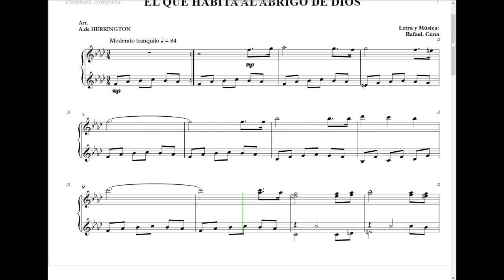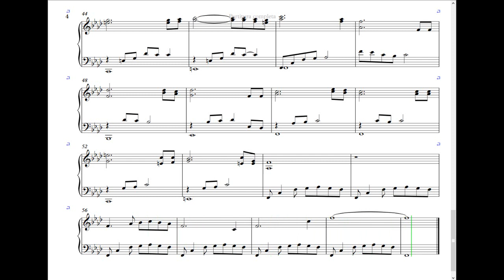EL QUE HABITA AL ABRIGO DE DIOS Instrumental Piano